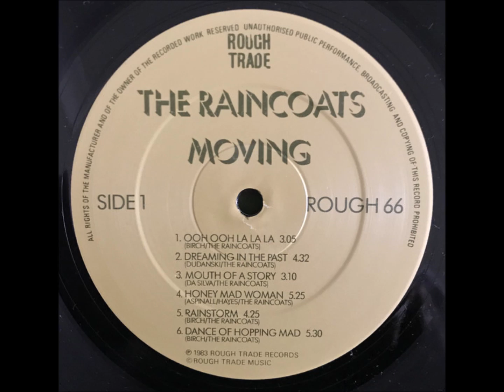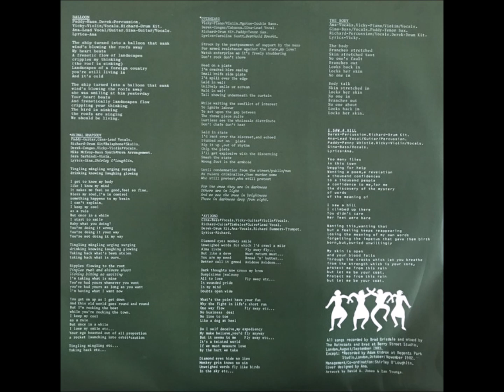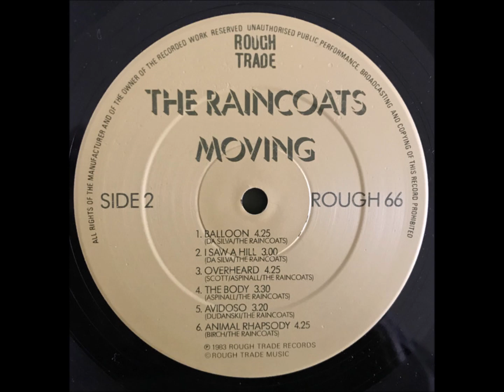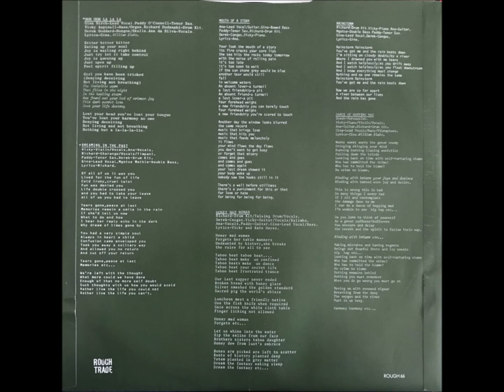3-The Raincoats-Dance Of Hopping Mad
The Raincoats – Moving
Label: Rough Trade – R3062
Format:
CD, Album
Country: UK
Released: 1993
Genre: Rock
Style: New Wave
1  No One's Little Girl 4:28
2  Ooh Ooh La La La 3:06
3  Dance Of Hopping Mad 5:31
4  Balloon 4:34
5  Mouth Of A Story 3:13
6  I Saw A Hill 3:02
7  Overheard 4:29
8  Rainstorm 4:30
9  The Body 3:33
10  Animal Rhapsody 4:29
Reissue of LP originally released in January 1984 (Rough Trade - Rough 66) with addition of 7" version of 'No One's Little Girl'.                                                           AND                                                                                                                         The Raincoats – Moving
Label: Rough Trade – ROUGH 66
Format:
Vinyl, LP, Album, Aston Clinton Pressing
Country: UK
Released: Jan 1984
Genre: Rock
Style: New Wave, Art Rock
A1  Ooh Ooh La La La 3:05
A2  Dreaming Of The Past 4:32
A3  Mouth Of A Story 3:10
A4  Honey Mad Woman 5:25
A5  Rainstorm 4:25
A6  Dance Of Hopping Mad 5:30
B1  Balloon 4:25
B2  I Saw A Hill 3:00
B3  Overheard 4:25
B4  The Body 3:30
B5  Avidoso 3:20
B6  Animal Rhapsody 4:25
Recorded At – Berry Street Studio
Mixed At – Berry Street Studio
Recorded At – Regents Park Studios
Pressed By – CBS Pressing Plant, Aston Clinton
Artwork – David A. Jones, Ian Youngs
Bass – Gina Birch (tracks: A3, A4, A6, B2, B5), Mike McEvoy* (tracks: B6), Paddy O'Connell (tracks: B1), Vicky Aspinall (tracks: A1)
Design [Cover Design] – Ana*
Double Bass – Mgotse Mothie (tracks: A2, A5, B3)
Drums – Derek Goddard (tracks: A2, B4, B5), Richard Dudanski (tracks: A1, A3 to A6, B1 to B3, B6)
Guitar – Ana Da Silva (tracks: A3, A5, A6, B1, B2), Gina Birch (tracks: B1), Paddy O'Connell (tracks: A4, B6), Vicky Aspinall (tracks: A4, B5)
Management, Coordinator – Shirley O'Loughlin
Mixed By – Brad*, The Raincoats
Organ – Vicky Aspinall (tracks: A1)
Percussion – Derek Goddard (tracks: A3, A4 to A6, B1 to B3, B6), Richard Dudanski (tracks: A1, A2, B4, B5)
Piano – Vicky Aspinall (tracks: A3, A5, A6, B3, B4)
Recorded By – Adam Kidron (tracks: A1, A2, B3, B6), Brad Grisdale (tracks: A3 to B2, B4)
Tenor Saxophone – Paddy O'Connell (tracks: A1 to A3, A5, B3, B4)
Trumpet – Richard Summers (tracks: B5)
Vibraphone – Gina Birch (tracks: A6)
Viola – Sara Sarhindi* (tracks: B6)
Violin – Vicky Aspinall (tracks: A2, A4, A6, B1 to B4, B6)
Vocals – Ana Da Silva (tracks: A1, A2, A4, B4, B5), Gina Birch (tracks: B1, B2, B5), Richard Dudanski (tracks: A2, A4, B4), Vicky Aspinall (tracks: A2, A6, B1, B4 to B6)
Whistle [Penny] – Paddy O'Connell (tracks: B2)
Printed inner sleeve with credits and lyrics.

A3 to B2, B4 recorded and mixed at Berry Street Studio, London, August / September 1983,
A1, A2, B3, B6 recorded at Regents Park Studio, London October / November 1982.

Runouts are stamped, except for the initial 'ROUGH 66 A#' or 'ROUGH 66 B#' portion of the string, which is etched.